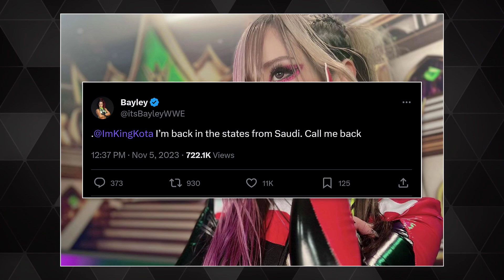My thoughts on the return of Kairi Sane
Kairi Sane is back... lets talk about it.